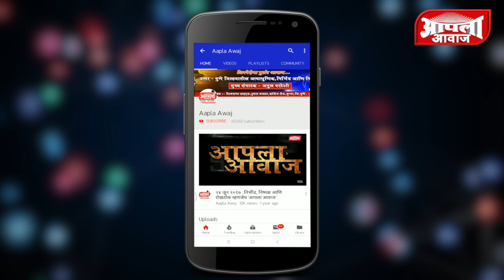"१३ व्या फेरीअखेर राष्ट्रवादीचे अशोक पवार १९,७०८ मतांनी आघाडीवर"